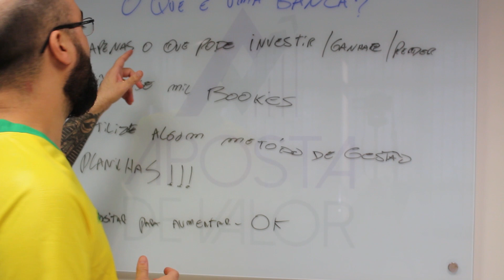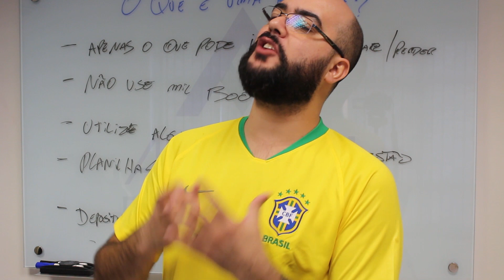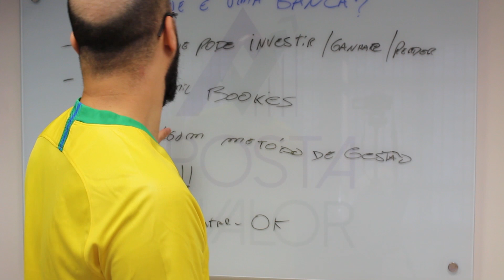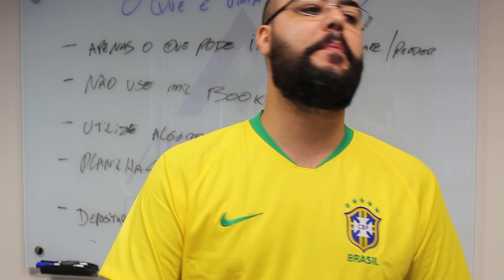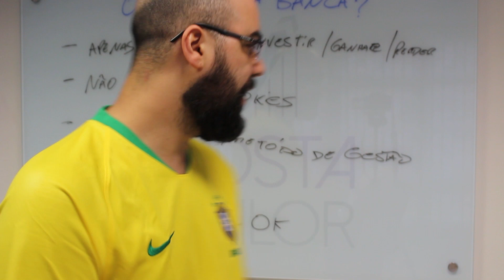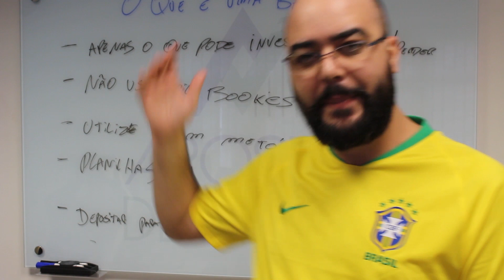O que é uma banca?